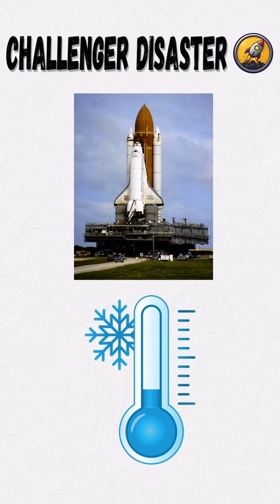NASA's DARKEST Cover-Up: The Truth About Challenger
The Space Shuttle Challenger disaster wasn't just a tragic accident - it was a preventable catastrophe. Engineers spent the night before desperately trying to stop the launch, knowing the freezing temperatures would doom the mission.

73 seconds after liftoff, their worst fears came true. But the real shock? NASA had known about these risks since 1977.